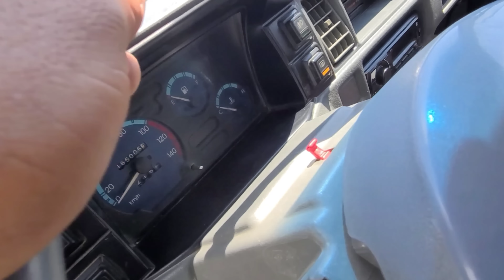Damas Va Labo Narxlari Buxoro Moshin Bozor Арзон Дамас Ва Лабо Нархлари бухоро мошинбозор бек бухоро